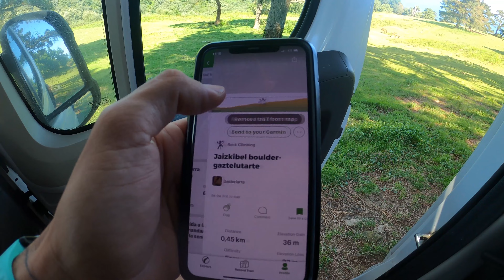🔴 Escalada en JAIZKIBEL ✅ Gas Gas (6a+) & Txuti (7b)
En este video busco un sector de escalada en Bloque en el País Vasco, y paso un día de Boulder solo en el bosque en el Verano de Agosto en Euskadi.

La ⚠️ FORMACIÓN ⚠️ es vital para reducir RIESGOS en montaña. DEBES tener estos conceptos 100% claros por tu SEGURIDAD.

✅ PIES DE GATO ✅

✅ ASEGURADORES ✅

🔓 Para vía larga 👉🏼
🔒 Para escalada deportiva 👉🏼

✅ CUERDAS ✅

✅ ARNESES ✅

🧗🏻‍♀️ Para escalada deportiva 👉🏼

✅ MOSQUETONES y CINTAS EXPRESS ✅

🔒 Mosquetón de seguro 👉🏼
🧵 Aro dyneema 👉🏼
⛓️ Cintas Express 👉🏼

✅ CUIDADO DE LAS MANOS ✅

🖐🏼 CREMA Manos 👉🏼
🖐🏼 GEL SILICIO 👉🏼
🖐🏼 PISTOLA DE MASAJE 👉🏼

✅ OTROS PRODUCTOS ✅

🎒 Mochila escalada 👉🏼
🧤 Guantes de fisuras 👉🏼
⏱ Reloj Pulsómetro GPS Garmin Fenix 6 👉🏼

✅ CÁMARAS ✅

El contenido de este video es puramente informativo y no supone obligación alguna de uso, por lo cual no nos hacemos responsables de los errores u omisiones que se puedan cometer siguiendo las indicaciones del mismo, así como de cualquier error u omisión que este video pueda contener.